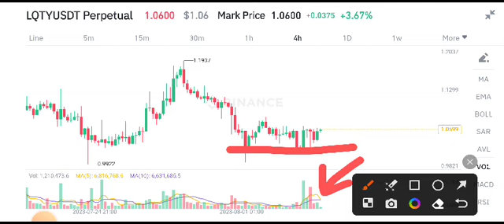Lqty coin News Today! LQTY Price Prediction